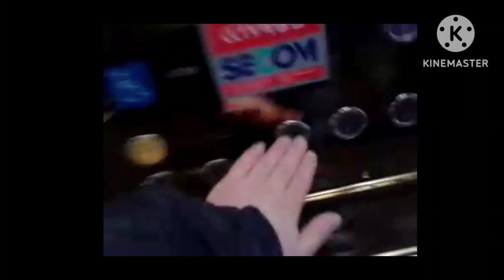(문이 닫힙니다. 에??) 충청북도 청주시 청원구 오창읍 각리 강녕빌딩 OTIS엘리베이터 탑사기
2012년 12월 30일 영상분

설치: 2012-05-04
모델: Si1
종류: 장애/승객화물용
속도: 90m/min

여기 원래는 11년 8월에 건물잋다 지어질 때 인데 유치권 등 여러 문제로 중단하다 당시 최근에 완공한 건물입니다.

당시 설치한지는 갓 7개월이 넘은 때네요.

보통 12년식이면 ACD기반이 들어가지만 원가절감 방식인 기존 제어반을 택했습니다.

참고로 11년 후반식과 12년 초까지는 닫힘버튼을 누를때 문이 닫힙니다는 안나왔습니다.

그리고 1층에 문이 닫힙니다. 에?? 그게 나오던데 오류인지는 알수 없습니다.

여기 말고도 다른 지역에서도 들리던데 이것도 11년 후반부터 12년 초까지 들린건지 알수 없습니다.

지금은 설치한지 10년이 넘었다는 새월이 흐르네요.

잘 굴러가길 바램입니다.